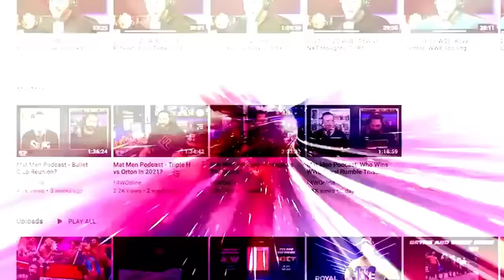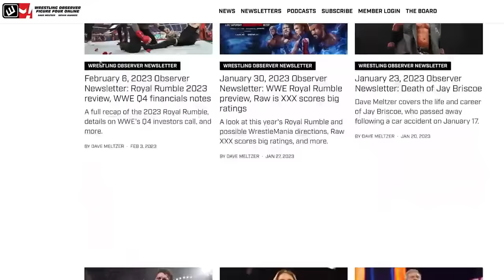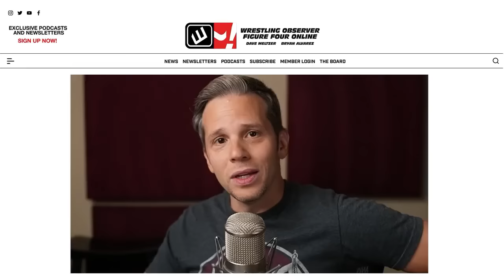Yet ANOTHER NWA-TNA ladder match | Bryan & Vinny Show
Bryan Alvarez, Vinny, Shawn, and guest Lance Storm recap the main event of NWA-TNA 16, another ladder match for the X Division Championship.